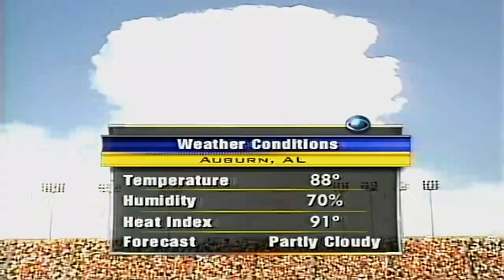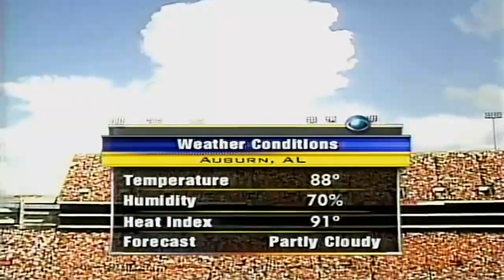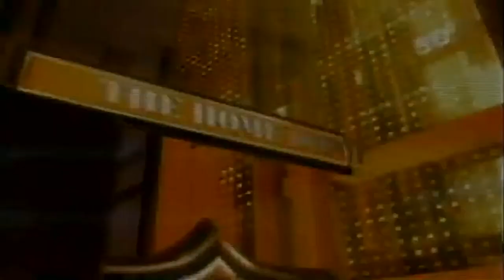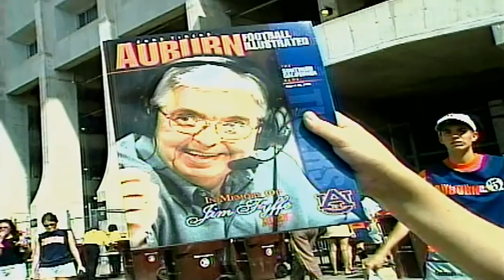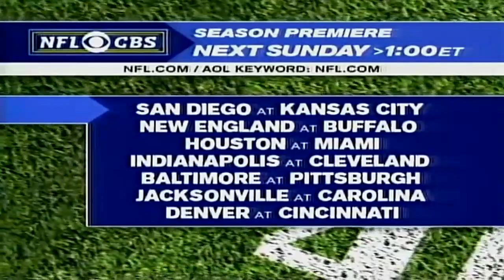August 30, 2003 - #8 USC @ #6 Auburn